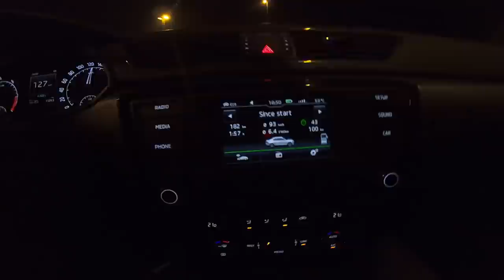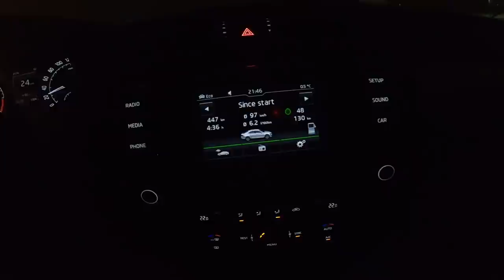Idemo Kuci nakon 51 dana